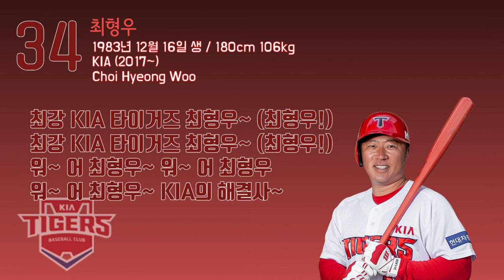[최신판] 2020 KIA 타이거즈 응원가 모음! (신규 응원가 추가!/KIA팬들 모이세요!)